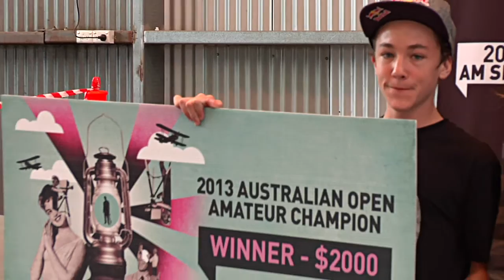2013 Nike SbA Am Series FINALS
2013 Nike SbA Am Series
The Finals -- Skatepark of Melbourne
Saturday 30th of March
Video: Shane Fowler + Louie Dodd
Song: 'Love' Performed by HAMJAM (hamjam.bandcamp.com)

After a summer of seven incredible qualifiers in six states and one territory we were all excited to see the level at The Finals and it surpassed all expectations. March 30th saw over forty talented skateboard units hone in on Melbourne and spend a couple of days interpreting the obstacles at the Skatepark of Melbourne. There were a few course tweaks since The Finals last year. The micro-wheelchair ramp from last year was replaced with a more realistic version, which was designed and built for the Shocklands contest. The snowplough was also added which is a steep wallie hip. The spined area was simplified to just be a pump bump. This allowed more space, faster speed and greater flow throughout the whole joint.

In order to get a good view of the entire course the SbA judging and MC area was assembled on a scaffold high above the course. The judges for the day were new SbA head judge Jim Dandy, OG Melbourne street guru Ben Harriss, the heavy-hitting Kurt Winter and last year's Open Am Champ Mr. Sam Tran aka 'Gunti' aka 'Thug Angel'. Is Thug Angel not one of the best nicknames of all time? Cuzza and Fludey took to the mics as the psyched up MC duo. Considering the talent up in that scaff we sure were in good hands.

Of course none of this would have happened without the dedication of the rest of the SbA team and the Logistics Manager Steve Murphy. Steve has spent the whole of the series without a home in the name of the next gen. He has literally been working towards this final for months and except for one moment where I saw him crumble and take a relaxation flight whilst strapped to a giant foam amoeba, he was going one hundred miles per hour all weekend, sometimes dealing with ten trouble shooting missions at one time. Without their financial backing of the Series it wouldn't have happened.

Just minutes into the practice session and a cab heelflip was seen getting spun out of the lip of the small quarter pipe by Open competitor Steve Adam. Was this a sign of what luda-stunts were to come? From the moment the first couple of people started skating to well after the comp had wound up, there were wild moves going down all over the shop.

Some of the guys had grown a foot since last year and all of their trick bags had grown exponentially. I heard that one of the guys in the Junior final (Zack Lycos) had only been skating for two years! Who knows how good he will be next year? The overall progression of Australia's next gen points in one direction: to even more world--class international names coming from our shores in the years to come.

Song
'Love'
Performed by HamJam